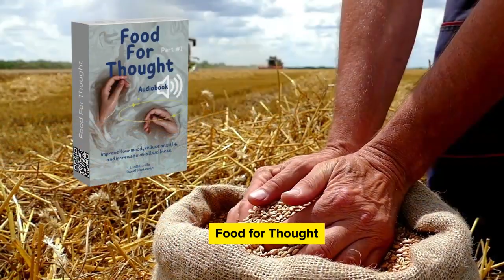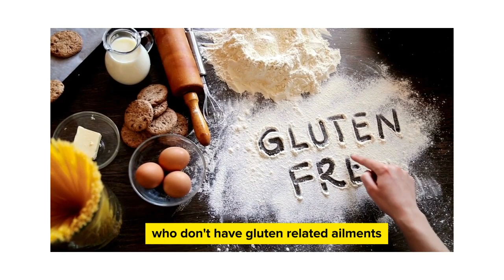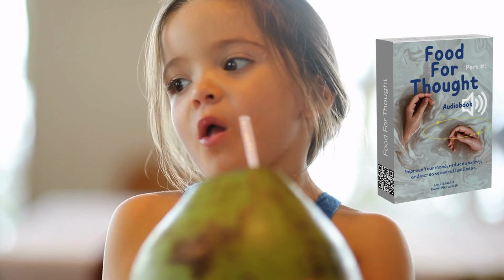Wheat Alternatives - Podcast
Check out my website with all my videos and be on the lookout for HQ training videos that will be of great help to you and add value for taking the time to visit my website. Here is the link; please bookmark it.

Grab a Free copy of Inflation Busters business ideas for the recession